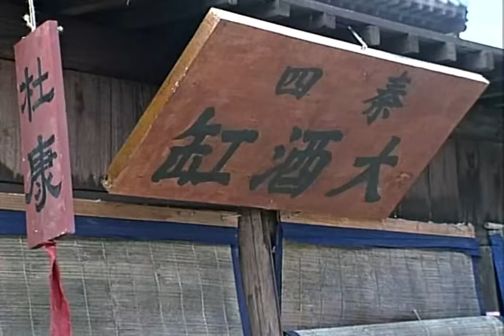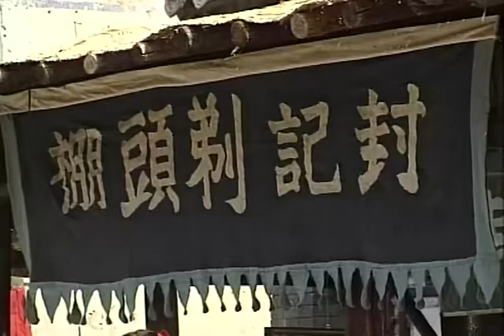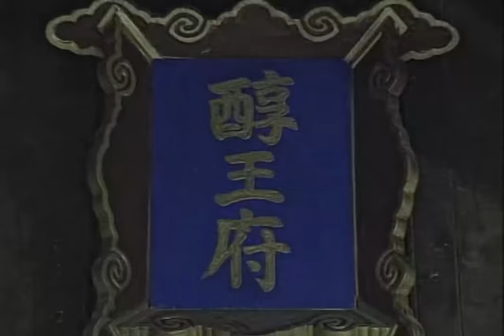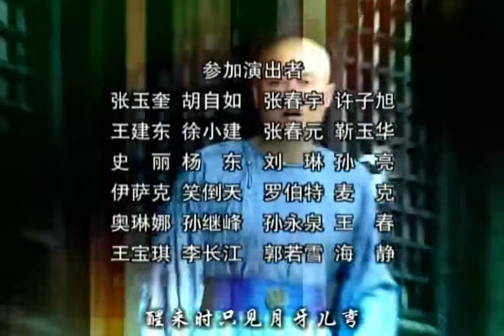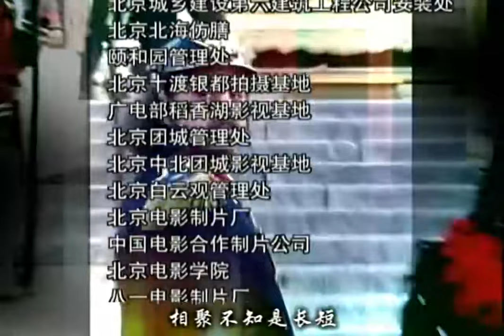【好看古装剧】真假王爷01丨剃头匠爆改王爷替皇帝赴命出使，真王爷成奴才跟班#全集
△剧情简介△
故事发生在清光绪二十六年(公元1900年)，一日甘军巡逻队的一个小头目酒后枪杀了德国公使克林德，洋人以此为由找到了强占中国的借口。八国联军大举入侵中国，慈禧闻风仓皇西逃。李鸿章等受命与入侵者议和，签订了丧权辱国的《辛丑条约》，德国人索赔重金并要求光绪皇帝亲赴德国负罪道歉。慈禧又怒又怕，决定让一位皇族王爷替光绪皇帝赴命出使。
王爷府老总管张文治举荐他在市井巧遇的剃头匠封其九，因封其九与王爷面貌酷肖，真假难辨。于是，一个王爷替皇上、封其九做替身在关键时刻护驾的"连环计"就此议定。在这个危机四伏的多事之秋，皇族王亲和平民百姓不分贵贱的共赴国难。
住进王爷府里的封其九"朝为田舍郎，暮登天子堂"，他一招一式地学做王爷，终日里手足无措，笑话百出，可谓苦不堪言。这时王爷为了配合出使，也要学着扮成奴才假充随行。于是乎，一个由穷变富，饱受推崇造作之苦；一个由贵变贱，倍感事态炎凉，王爷和封其九在这特殊的际遇中结成了难兄难弟。大清使团在德国期间，他们两人珠连壁合的"表演"起到了以假乱真的效果，中国人以特有的东方文化折服了霸权主义，大清使团为国家赢得了尊严。

★类型：古装、历史
★主演：孙松、陶红
★集数：26